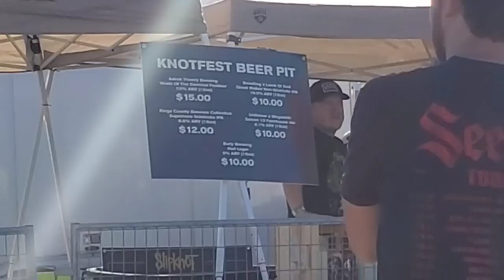Knotfest Iowa: Slipknot, Megadeth, Lamb of God, etc. @ Indianola IA-Concert Vlog #3 Sept 25th, 2021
We had an amazing time at Knotfest Iowa @ the National Balloon Classic Field in Indianola. 30,000 Maggots, and a whole lot of good music.

Time stamps for bands:
Tech 9: 5:10
Trivium: 5:55
Gojira: 8:43
Lamb of God: 12:20
$uicideboy$: 15:03
Megadeth: 15:50
Slipknot: 25:45